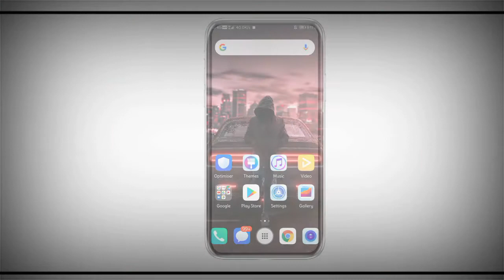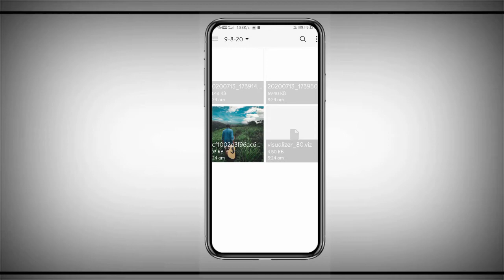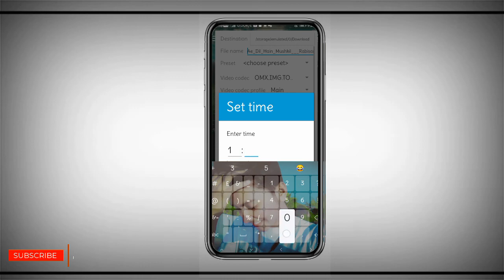How to make sad status video for WhatsApp | Ae dil hain muskil Status | Avee Player Template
How to make sad status video for Instagram for WhatsApp |  Ae dil hain muskil Status | Avee Player Template |

Hey, welcome to edits by Rohit. Today's video is on a sad status for instagram WhatsApp. Download the visualizer from the link given in Description.

Material Credit : Ishakkt Tech

SONG : Ae Dil Hain Muskil,
Cover by
RABI SANKAR RSR

How to make attitude WhatsApp status video
How to make a cool attitude status video
How to make a attitude video for Instagram and WhatsApp
New Instagram video editing
Attitude avee player template
Avee player attitude template
Instagram avee player template
Instagram story making
Instagram story template
Edits by Rohit